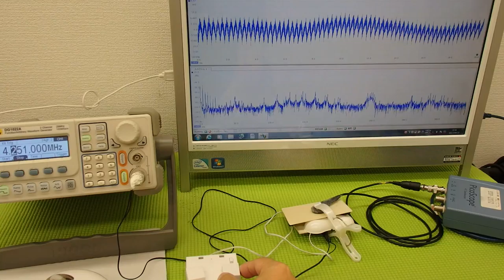オリジナル超音波プローブの「発振・制御」技術 ultrasonic-labo